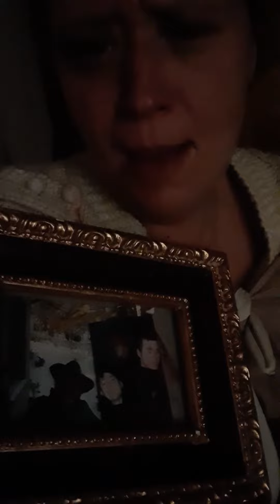amy erica eagan Tony Eagans wife me. 2000. married. this is why I'm not a rramp... frank sinatra.